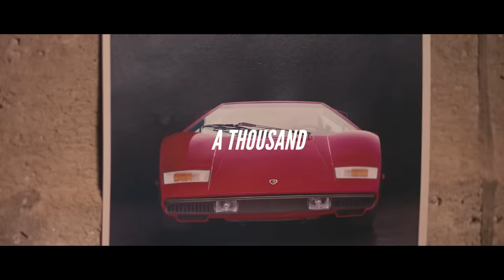Lamborghini Countach LPI 800-4: the eternal return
Reinvented for a new era: discover the super sporty icon and let yourself be captivated by visionary design and futuristic technology.

Countach LPI 800-4: the fuel consumption and emissions data is in the type approval stage